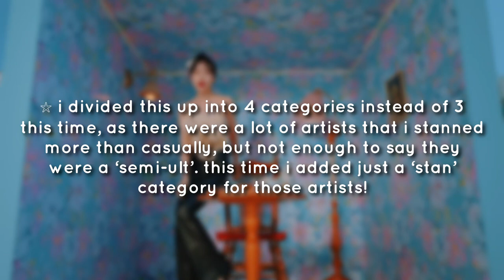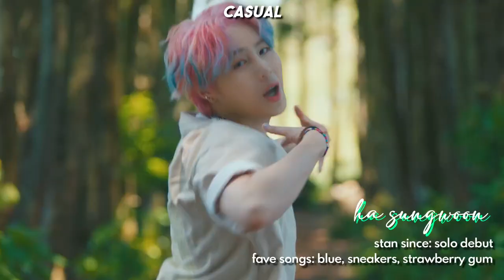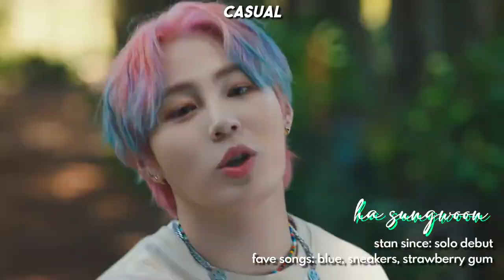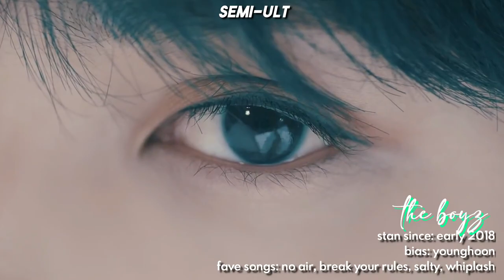2023 stan list ☆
☆ in today’s video, i’m sharing an updated 2023 stan list!! i divided this up into 4 categories this time to make the list make more sense for me!

0:00 intro
0:30 casual
2:13 stan
3:43 semi-ult
5:33 ult
6:43 outro

faq;
who are your ults? enhypen, svt, txt, astro, skz, cravity + exo
intro/outro: oh my! - seventeen/drunk dazed - enhypen

kpop in public kpop random dance kpop dance kpop playlist kpop reaction kpop songs kpop mv kpop lyrics  kpop playlist kpop idol workout kpop idol once said  kpop diet a kpop study playlist r&b kpop asmr 90s blackpink edits fancams games instrumental jungkook jimin v taehyung yoongi rm jin jhope hoseok seokjin suga bts army kpop karaoke kpop live mashup news opinions quiz unboxing 3d audio chill playlist twice nct red velvet exo shinee hyuna stray kids most viewed kpop kpop 2022 problematic kpop idols the boyz kpop vs pop tiktok itzy monthly favorites 1thek weekly chart dream txt enhypen got7 mamamoo jennie lisa rose jisoo blink ateez seventeen girl group boy group kep1er